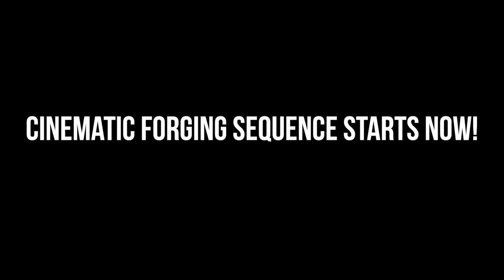Forging a Cross Pein Hammer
Giles comes for a hammer forging class! Awesome fun!

Alec Steele 2016
Norwich, UK